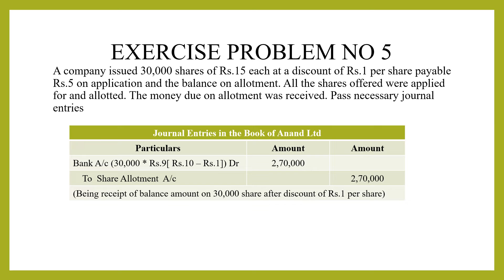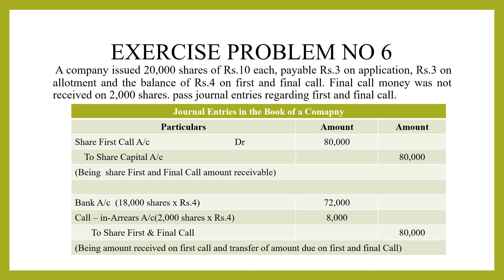Corporate Accounting : Issue Forfeiture & Re-issue of Shares Exercise Problem No 5 & 6